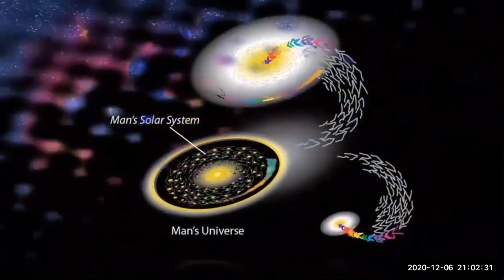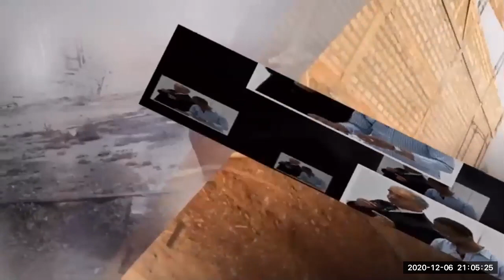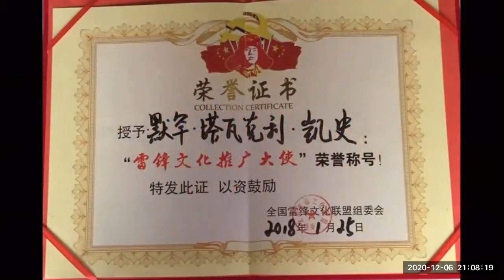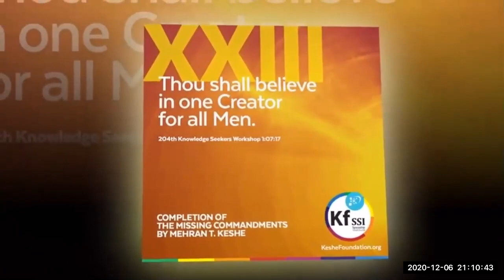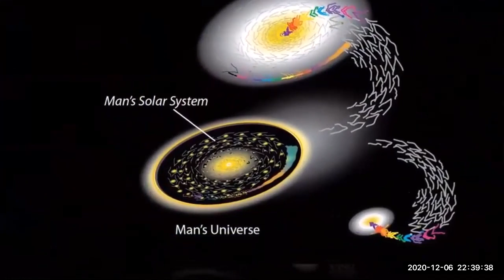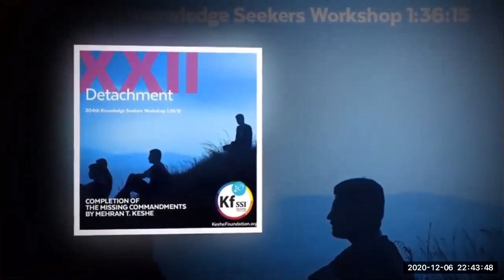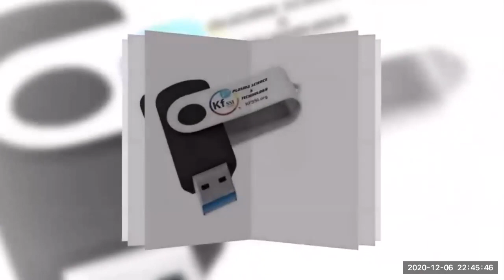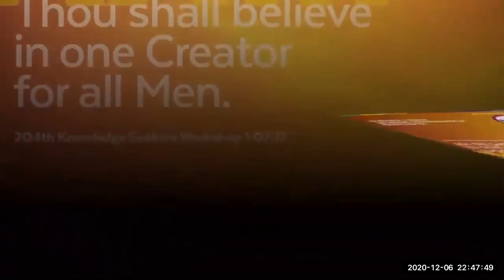2020 12 06 PM Public Teaching in Polish - Nauki publiczne w języku polskim